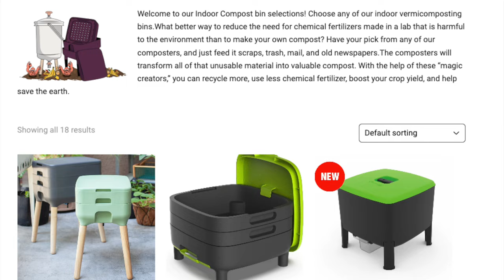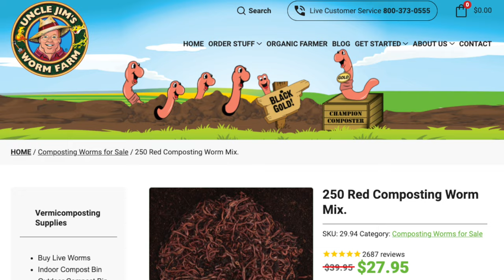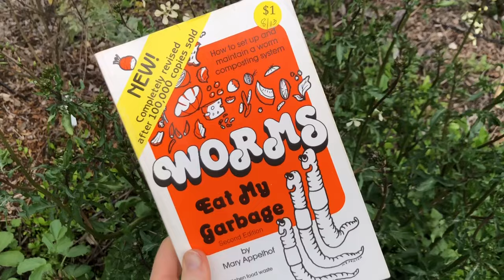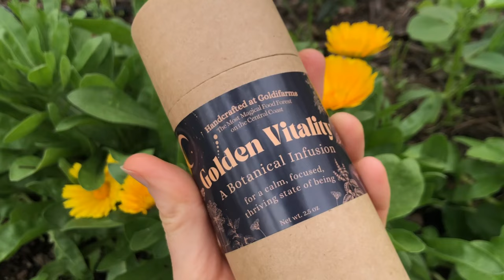Easily create super bio-available organic fertilizer for free!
If you’d like to experience the magic of Goldifarms, consider checking out our handcrafted gifts and products

If you'd like a step-by-step guide for designing your food forest, check out my free Food Forest Design Workbook

We got started by reading the Fabulous book, Worms Eat My Garbage, by Mary Appelhof and highly recommend it:

Aquarium Pump for your Worm tea:

Worm Tea sprayer (better than the one used in the video ;-)

Harvesting apron:

About Goldifarms:

My name is Erin. I started Goldifarms in my backyard in January 2020 as part of my journey to heal myself and restore this land. I follow permaculture design principles to create regenerative abundance here on the Central Coast of California in zone 9a. My intention with this YouTube channel is to provide inspiration to connect with nature, grow your own food and medicine, and help create a more beautiful world together.

Thank you for all your support, I hope these videos will inspire you to follow your heart and pursue what lights up your life ✨ 🌼💛

Sending so much love to you on your journey.

Chapters
00:00- Our secret to the Goldifarms transformation
00:37 - Why create a vermicompost system
01:36 - What you need to create a worm bin
03:16 - The worms you need and where to get them
03:48 - How to add food scraps the best way
04:57 - Making Vermicompost magic!
05:33- The science behind worm castings
06:05 -  Get that GoldiGlow ✨
06:18 - How we Brew Worm Tea (recipe)
08:00 - Worm tea application methods

If you create videos and are looking for a huge selection of music, feel free to use my epidemic referral for a free month